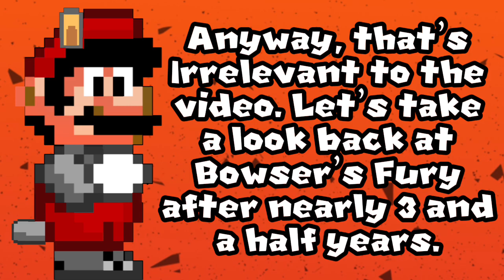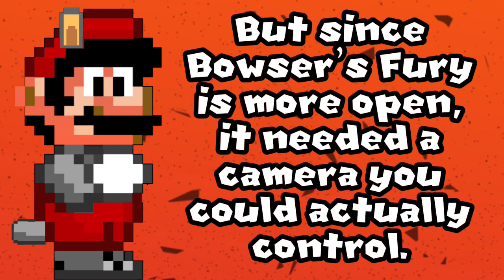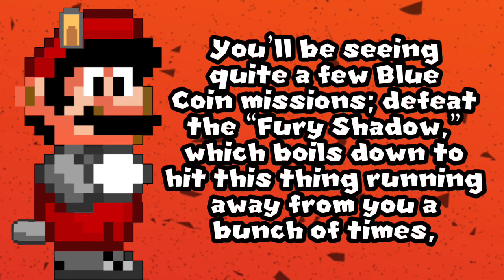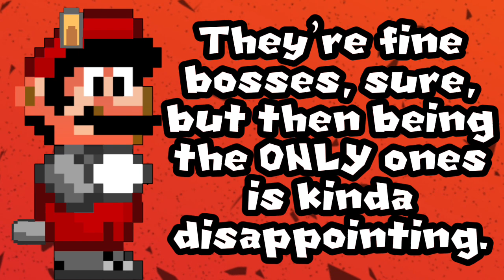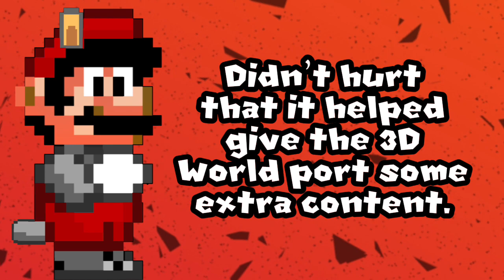I Played Bowser’s Fury in 2024. Is It Still Good?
Bowser, but really really mad.

Bowser’s Fury is an expansion to Super Mario 3D World from the Wii U that was added to 3D World’s Nintendo Switch Port.

Second Channel: @SquirrelLuigi247
Third Channel: @SquirrelToad
Picsart: @squirrelmario
SMM2 Maker ID: 836-V2F-KSF

Victory! - Mario & Luigi Superstar Saga + Bowser’s Minions
Lake Lapcat - Super Mario 3D World + Bowser’s Fury
Crisp Climb Castle - Super Mario 3D World + Bowser’s Fury
Mount Magmeow - Super Mario 3D World + Bowser’s Fury
Chasing Down Bowser - Super Mario 3D World + Bowser’s Fury
Special World 8 (Crown) - Super Mario 3D Land

“He that is slow to wrath is of great understanding: But he that is hasty of spirit exalteth folly.”

Review, Cat Mario, Power-up, Double Cherry, Clear Pipe, Captain Toad, Plessie, Giga Bell, Fury Bowser, Sprixie Princesses, Green Star, Koopalings, Meowser, Mystery House, Super Bell, Bowser Jr.